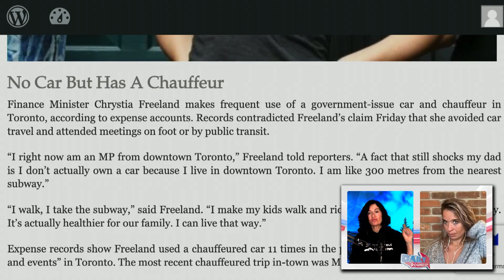Chrystia Freeland boasts about walking to work and not owning a car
Deputy PM Chrystia Freeland is asked about the impact of the carbon tax and clean fuel standards on industries in PEI and responds in part by describing her ability to walk to work and not own a car.